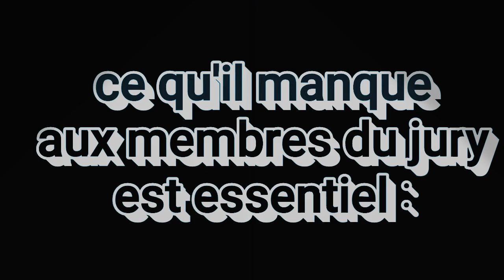Incroyable Talent, il fait de la magie comme Éric Antoine - le talent à l'état brut de décoffrage.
Incroyable Talent, il fait de la magie comme Éric Antoine - le talent à l'état brut,

Éric Antoine, Eric Antoine, Incroyable talent, la France a un incroyable talent, incroyable talent, la magie et l'humour,